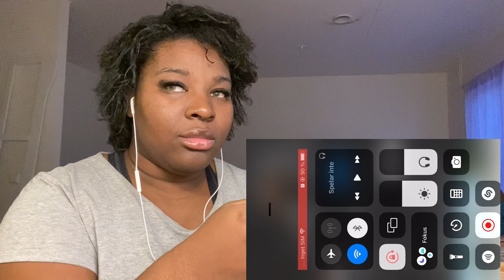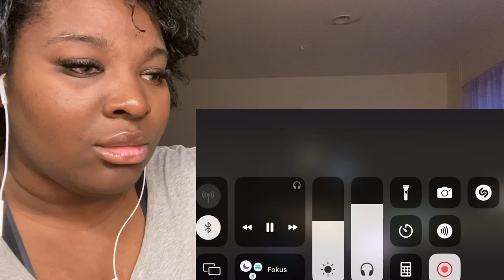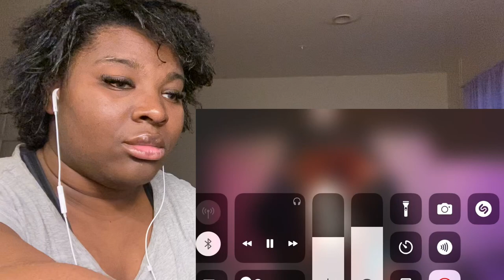An Inside Look at New York’s Drill Rap Scene (TOMMY G) Reaction